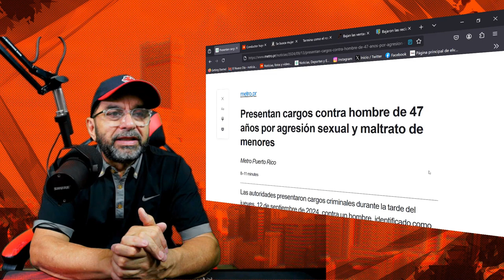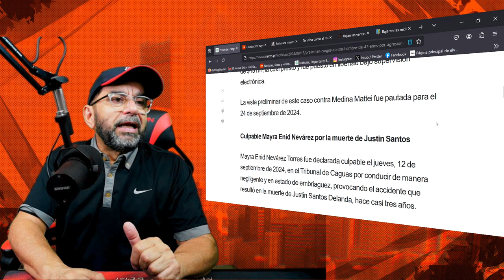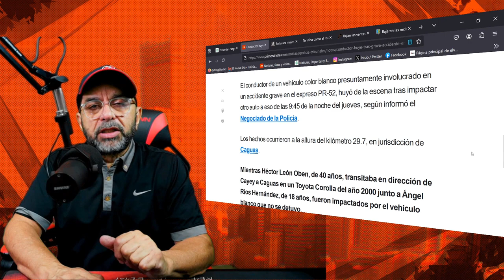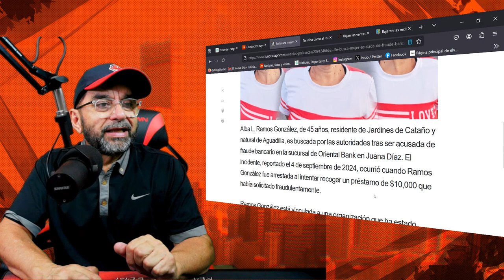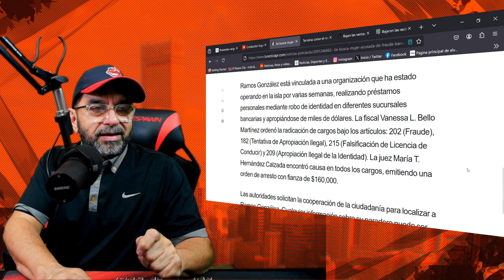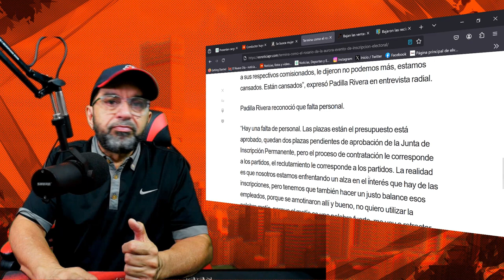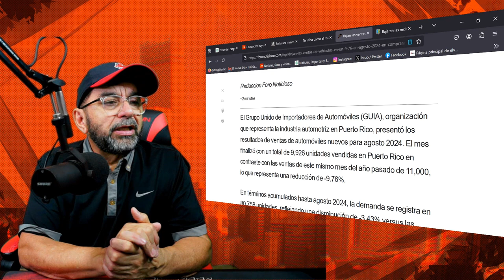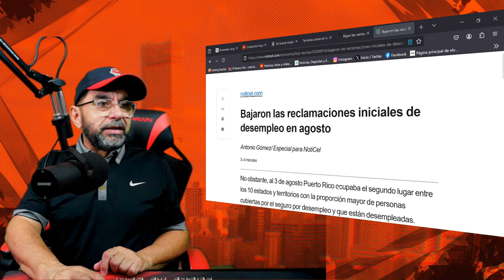Presentan cargos contra hombre de Yauco por agresión sexual y maltrato de menores,,Tus Noticias Hoy